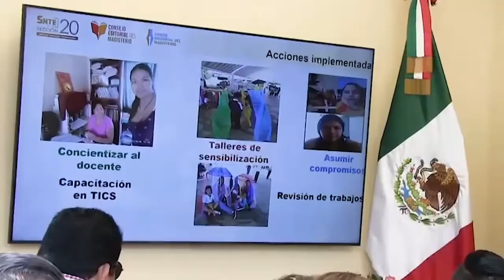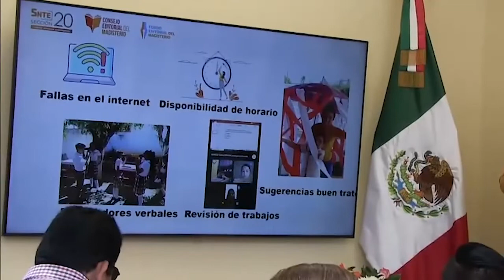Estrategia de comunicación y atención compartida SNTE-FILM2022